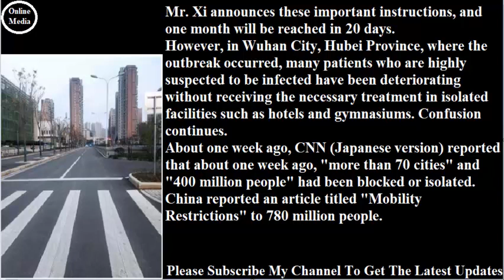封鎖対象は７・８億人超！？ 中国で新型コロナ“パンデミック”状態加速…習主席の「国賓」来日延期か ＣＮＮ報道# 2020年2月19日